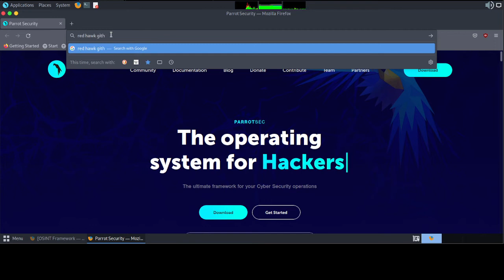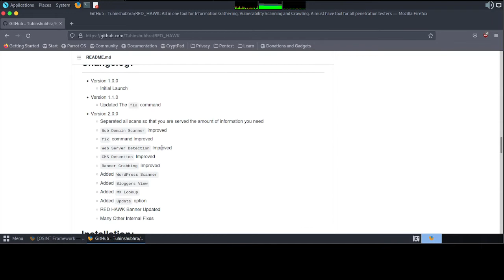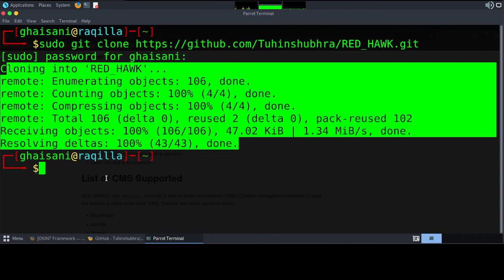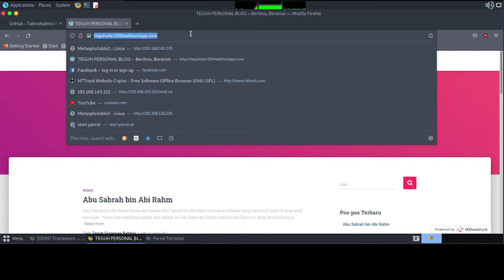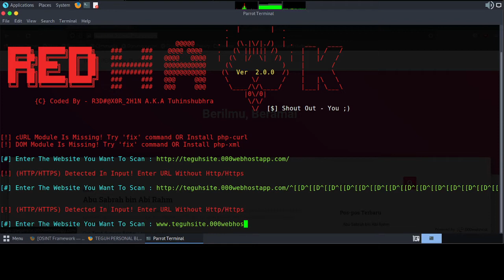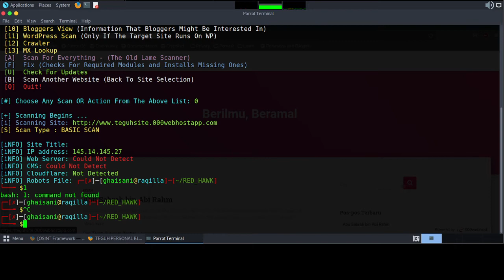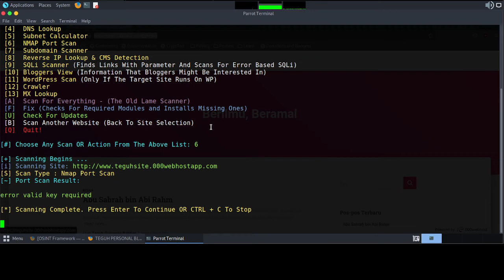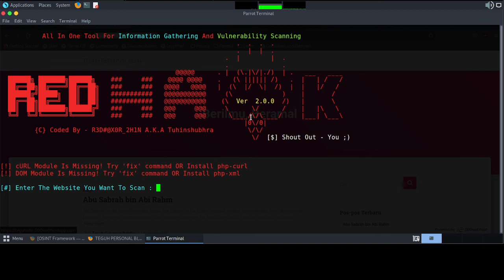4. Information Gathering - Use REDHAWK basic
Bismillah, hello friends, this time I will share a short tutorial on  Information Gathering - Use REDHAWK basic, hopefully it will be useful.